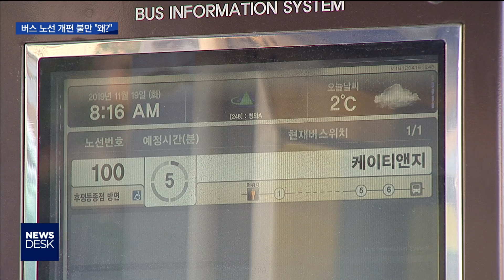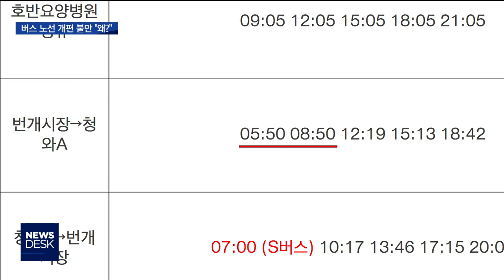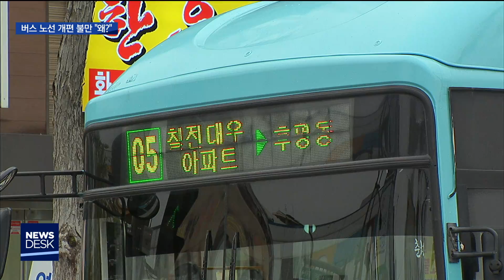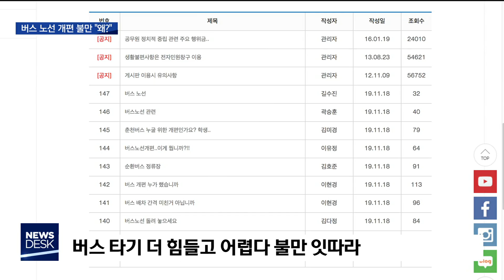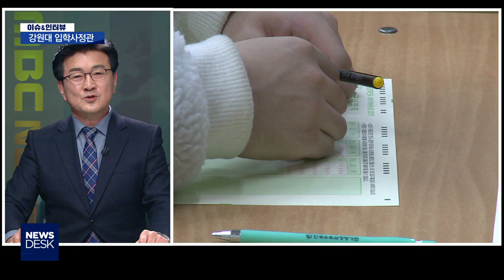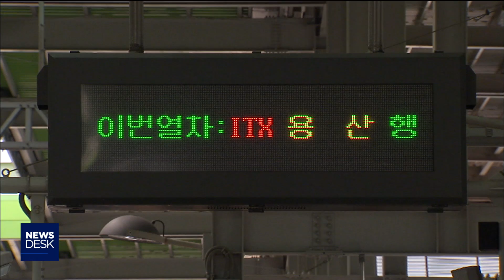[춘천MBC] 뉴스데스크 2019.11.19